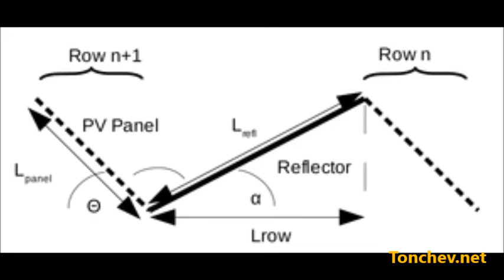How to increase Solar PV power output by attached flat mirrored reflectors